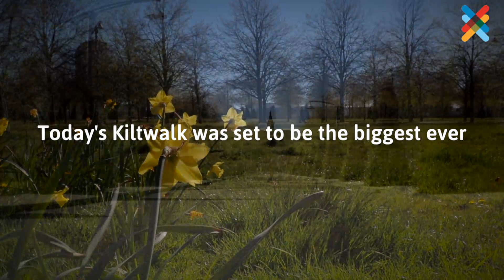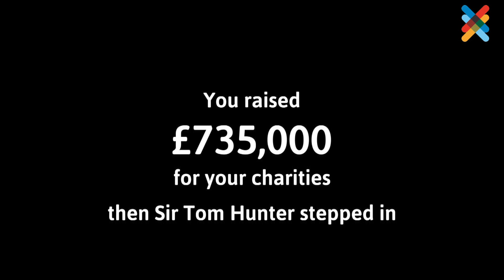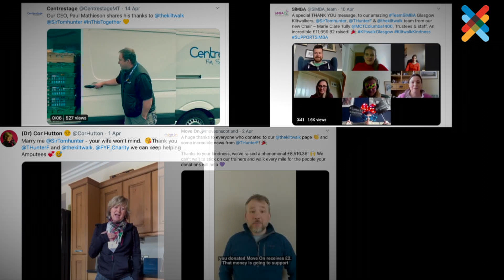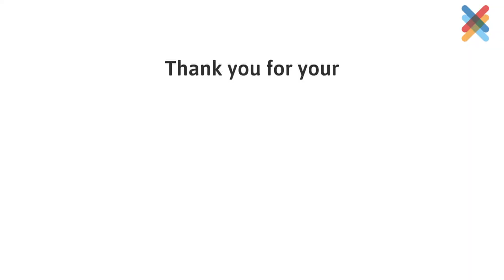Glasgow Kiltwalk 2020 - City of Love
Although the Glasgow Kiltwalk is postponed, we WILL be back and we have your back.